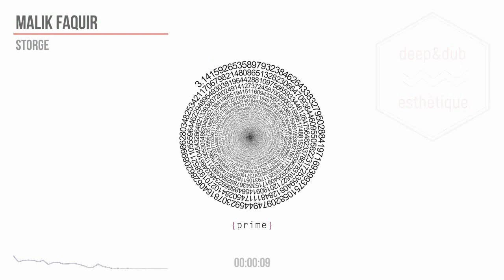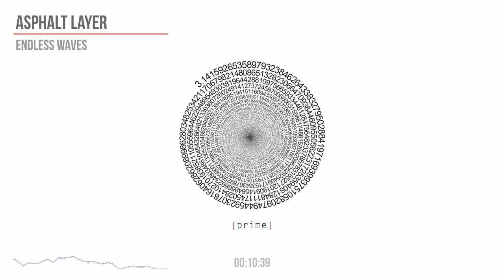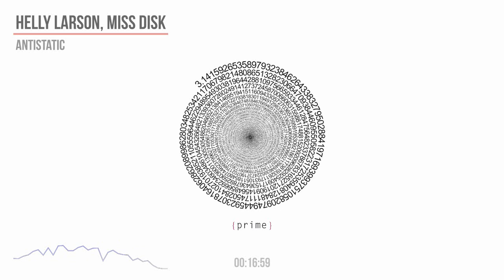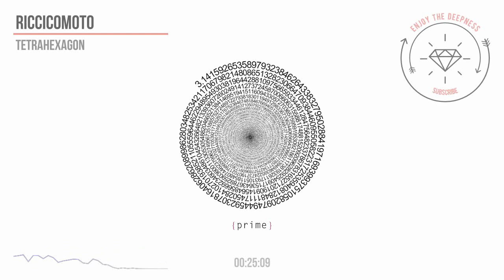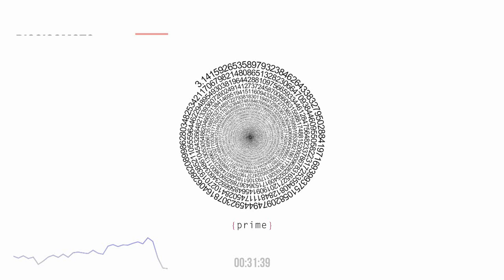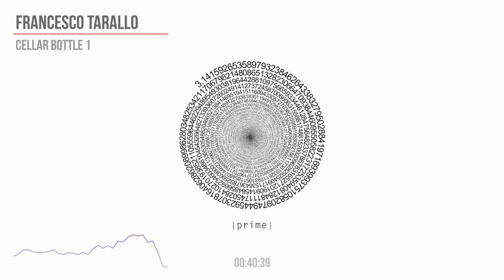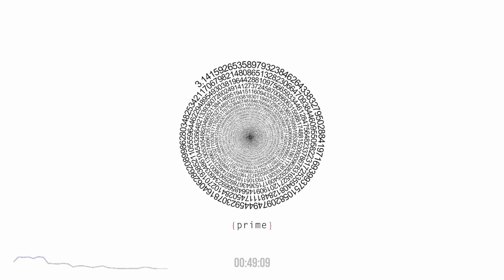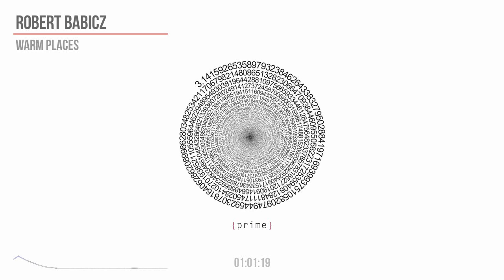P R I M E ◦ deep / dub techno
01. Malik Faquir ~ Storge
02. Asphalt Layer ~ Endless Waves
03. Helly Larson, Miss Disk ~ Antistatic
04. Freund der Familie ~ Monday
05. Riccicomoto ~ Tetrahexagon
06. Francesco Tarallo ~ Cellar Bottle 1
07. Dubfound ~ The Drib
08. Robert Babicz ~ Warm Places